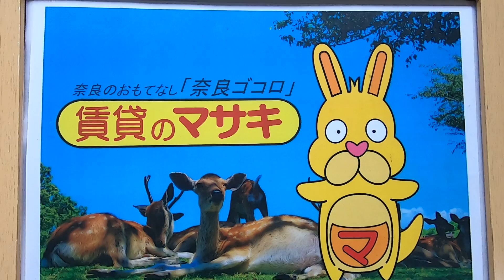5149シェーヌ生駒 末⑥1 内覧 案内動画♪賃貸のマサキ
生駒市山崎町にあります3DKマンションの【シェーヌ生駒】の紹介動画になります。